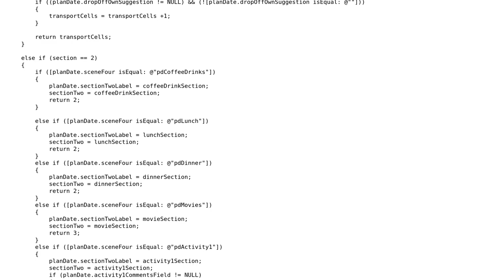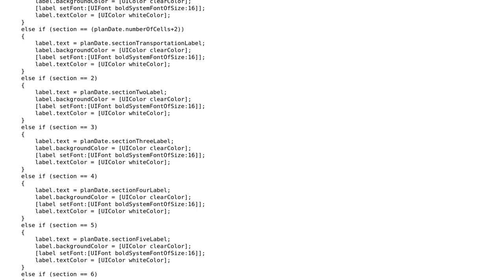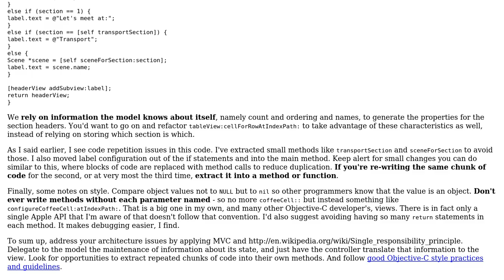Code Review: Refactoring to avoid if-else in numberOfRowsInSection and cellForRowAtIndexPath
With thanks & praise to God, and with thanks to the many people who have made this project possible! | Content (except music & images) licensed under CC BY-SA | Music | Images & others | With thanks to user user1107173 user nhgrif user Carl Veazey and the Stack Exchange Network Trademarks are property of their respective owners. You are responsible for your own actions.